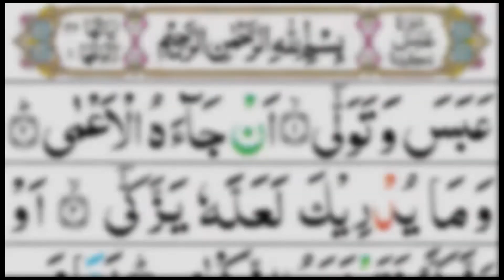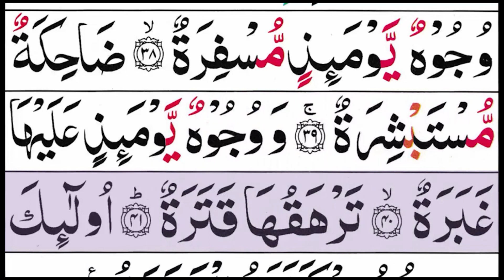Surah Abasa (He Frowned) Full - سورة عَبَس - Fast Clear Quran Recitation | 09 Surat 80 Part No. 30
Surah Abasa (He Frowned) Full | Recited Sheikh Abdur-Rahman As-Sudais |With Arabic Text |80-سورۃ عبس

Hadith

(Al-Bukhari)

Sūrat ʻAbasa (Arabic: سورة عبس‎, "He Frowned") is the 80th sura of the Qur'an with 42 ayat. It is a Meccan sura. The Surah is so designated after the word `abasa with which it opens.[1] The opening verses discuss the theme of ableism
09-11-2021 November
Surah Abasa (He Frowned)- سورة عَبَس is the 80th Surah from the 30th Part of the Holy book of Islam - the Quran - the revelation from Allah to Prophet Muhammed (pbuH) over a period of 23 years !!
Surah Abasa Recitation | Pani Patti Tilawat | Surah Abasa Full | Al Abasa Surat
y2mate com   Surah Abasa Recitation Pani Patti Tilawat Surah Abasa Full Al Abasa Surat v720P
IT is the TRUTH.

As not even one verse of the Holy Quran can be refuted.

The divine guide to humanity in all aspects of life.

The Holy Quran is divided into 114 Chapters

 and each Chapter consists of individual verses.

The Chapters (called Surah in Arabic) are of varying lengths, some consisting of a few lines while others run for many pages.

 The text of the Holy Quran has remained unchanged over the past 1500 years.

The millions of copies of the Quran circulating in the world today are all identical down to a single letter.

 And this is not strange since God says in the Holy Quran that He Himself will guard this book:

“Surely it is We Who have revealed the Exposition, and surely it is We Who are its guardians” (15:10)

Surah Abasa Recitation | Pani Patti Tilawat | Surah Inshiqaq Full | Al Inshiqaq Surat

Surat Abasa (He Frowned) | Mishary Rashid Alafasy | مشاري بن راشد العفاسي | سورة عبس
Theme and Subject-Matter:

Upon reading the opening words of this Surah one feels that in this Surah Allah has expressed His displeasure against the Prophet (pbuh) for his treating the blind man with indifference and attending to the big chiefs exclusively. But in reading the whole Surah objectively, one finds that the displeasure, in fact, is expressed against the disbelieving Qureysh, who, because of their arrogant attitude and indifference, were rejecting the message of truth with contempt.

The error in the method that the Prophet adopted at the start of his mission is also pointed out. His treating of the blind man with neglect and disregard, and consequently devoting all of his attention to the Qureysh chiefs was not because he regarded the rich as noble and a poor blind man as contemptible. Naturally, when a caller to the Truth embarks on the mission of conveying his message to people, he wants the most influential people of society to accept the message so his task becomes easier. Almost the same attitude the Prophet (upon whom be peace) had adopted in the beginning, an attitude of sincerity and a desire to promote his mission and not out of respect for the rich people and hatred for the poor. But Allah made him realize the correct method of extending invitation to Islam and his mission's point of view: every man, who was a seeker of the truth, was important, even if he was weak, or poor, and every man, who was heedless to the truth, was unimportant, even if he occupied a high position in society.